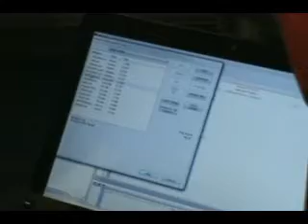Means, Modes, and Medians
During this activity students will collect the data of the spring deflection using LEGO equipment. They will use their measurements to calculate the mean, median, mode, range, percent difference and learn how to represent their data in excel.